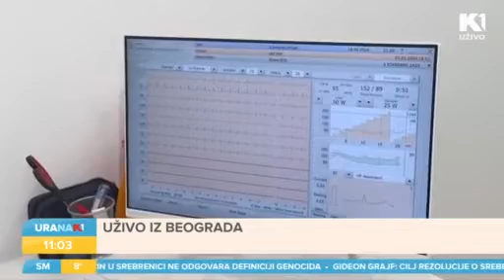Zašto vaterpolisti treba da proveravaju srce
TEkipa TV K1, emisija  Uranak bila je gost ovog jutra u Puls Kardiološkom Centru - Dedinje, na pregledima koji su obavljani za vaterpolo reprezentaciju Srbije. Doktor Svetislav Mališić istakao je značaj i objasnio zbog čega je važno da se sportisti redovno pregledaju, zašto imamo toliki broj izenednih srčanih zastoja. Vaterpolo reprezentativka Jovana Radonjić ističe da joj je zdravlje na prvom mestu i da se redovno kardiološki pregleda uključujući ultrazvuk srca, ekg i test opterećenja kako bi bila sigurna da je spremna za naporna takmičenja. Selektorka vateropolo reprezentacije i ZVK Crvena Zvezda Dragana Ivković ističe da je za nju zdravlje igračica na prvom mestu i da nikada ne bi rizikovala zdravlje igrača zarad takmičenja, jer takmičenja će uvek biti a sportisti treba da nam budu uvek u top formi i spremeni za ove naporne izazove koje vaterpolo nosi.

PULS kardiološki centar obezbeđuje brzu i kvalitetnu uslugu po principu „sve na jednom mestu“
Nalazimo se na dve lokacije:
Novi Beograd, A blok Ulica Jurija Gagarina 22m,
Dedinje - Neznanog junaka 15

No part of this publication may be reproduced, distributed, or transmitted in any form or by any means, including photocopying, recording, or other electronic or mechanical methods, without the prior written permission of the publisher. For permission requests, write to the publisher at the address above.